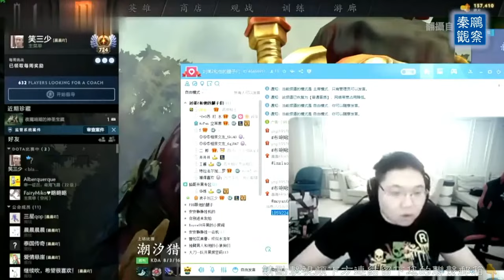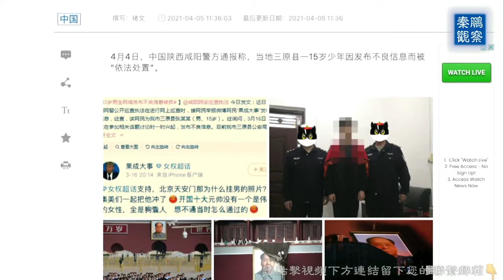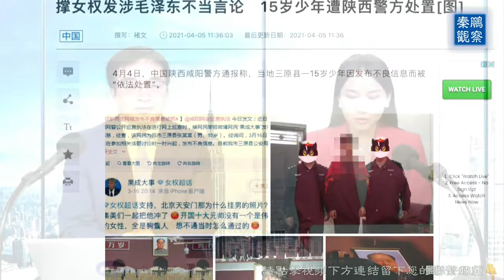澳洲華裔女記者被批「漢奸」，15歲少年涉侮辱元帥被補；中共戰狼連遇滑鐵盧：帕勞、土耳其、美國不吃這一套！【秦鵬觀察 4/7】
在總加速師的帶領下，中共的加速主義正在國內外繼續擴張和發酵，但是也遭遇了連串的反擊。
在國內，文字獄越來越沒有底線，中宣部的鐵拳近日把一個90後的澳洲女記者打成了「女漢奸 」，一個15歲的男孩被以「 侮辱元帥」罪名抓了起來。女記者許秀中淡淡回嗆：作為一個人，我一個漢人，「 我不能袖手旁觀」。
在國外，中共戰狼外交也接連碰壁，蕞爾小國帕勞總統的脾氣大了，不再接中共外交部的電話；中共的中東準盟友土耳其也受不了了，約見了中共駐土大使，大使館推特被灌爆；美國開始強硬？準備與盟友討論抵制北京奧運。川普也發聲了：中共絕不敢像對待拜登那樣對我。

【秦鵬觀察 4/7】澳洲華裔女記者被批「漢奸」，15歲少年涉侮辱元帥被補；中共戰狼連遇滑鐵盧：帕勞、土耳其、美國不吃這一套！